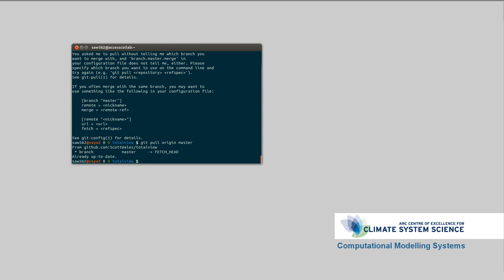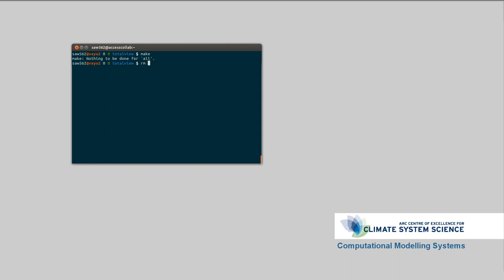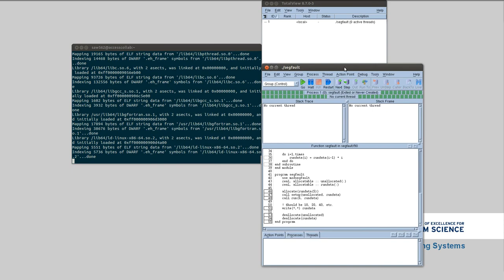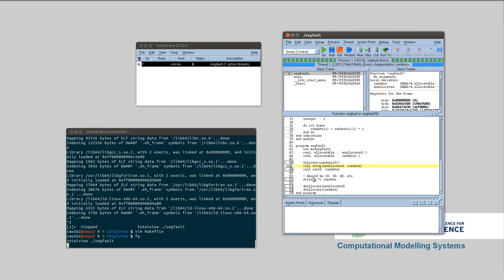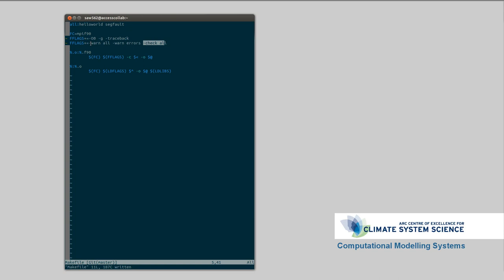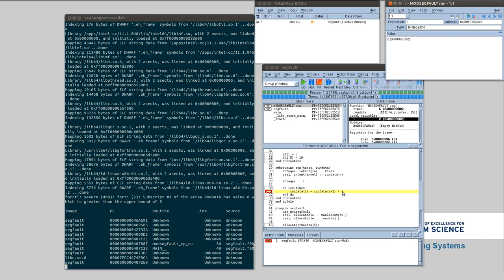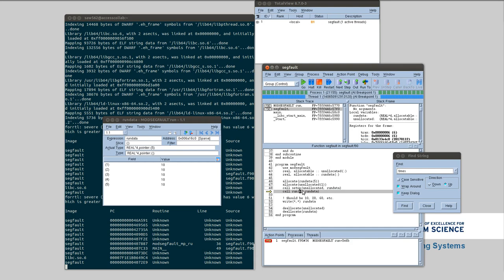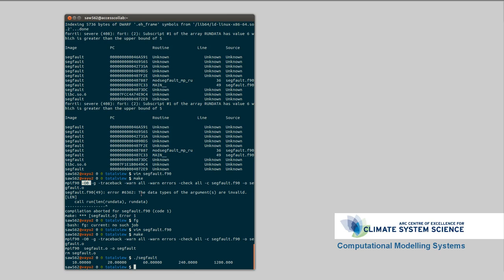Totalview Part 2: Segmentation Faults